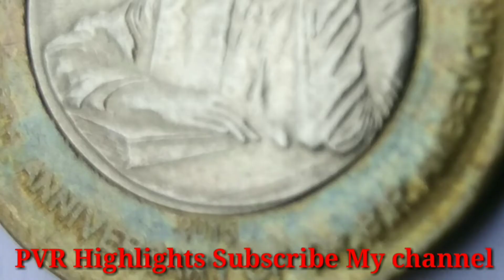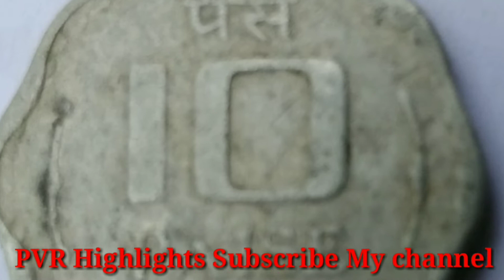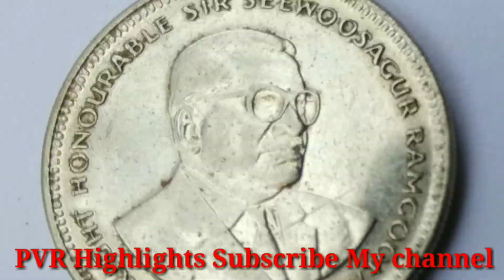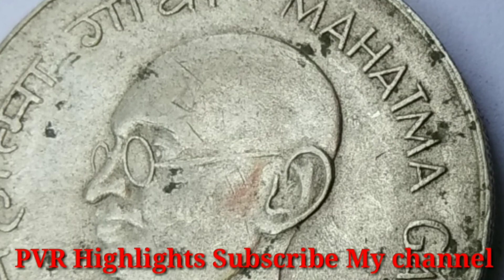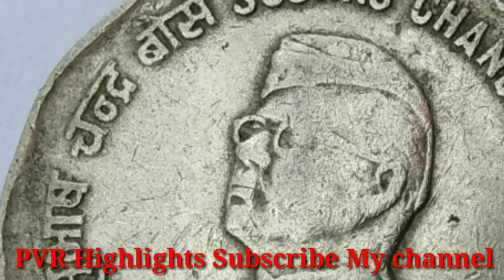Old Coins & Currency More Money || ఓల్డ్ కాయిన్ ఉంటే లక్షలు సంపాదించవచ్చు. తెలుగు.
pvrtv Oldcoins oldcurrency Oldnotes. Antiquecoins | More Money | How To Sell Old Coins | Currency | How To Buy Old Coins | Historical Coins PVR TV. PVR TV Videos. PVR TV channel. PVR TV youtube channel. trending videos.